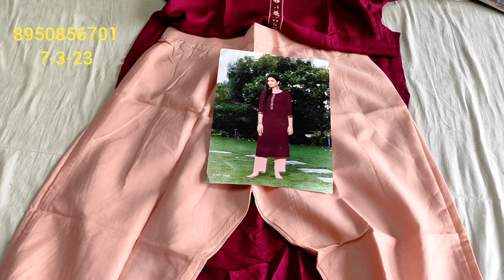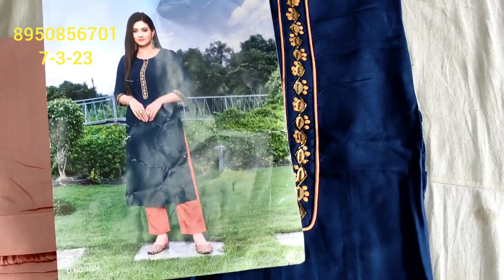🌹Holi special🌹boutique style kurti🌹offer price🌹sirf aaj ke liye garmi ki readymade DBC🎉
your quary-
HI,
YOUTUBE CHANNAL order no 👉 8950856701,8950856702🌹Holi special🌹boutique style kurti🌹offer price🌹sirf aaj ke liye garmi ki readymade DBC🎉
About this vedio:- Friends aaj ke vedio main maine aapko suit ki verity .Holi special🌹boutique style kurti🌹offer price🌹sirf aaj ke liye garmi ki readymade DBC..ke baare main bataya hain .Umeed karta hu aapko ye vedio bahut jayada pasand aayegi. thank you so much .
your Quary:-

@fancy suits
करवा चौथ
new collection
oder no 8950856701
wholesale market
flipkart
technical guruji
flipkart haul
retail market
holi
holi 2023
online shopping
sorf aaj ke liye
surfing
cloth house
cloth house suit
your Quary:-